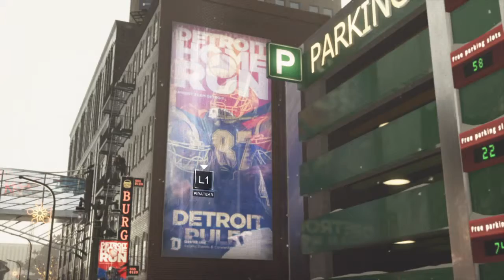Detroit: Become Human™_EP20